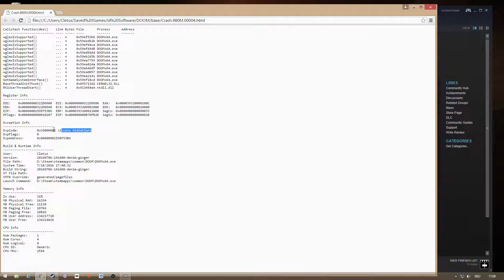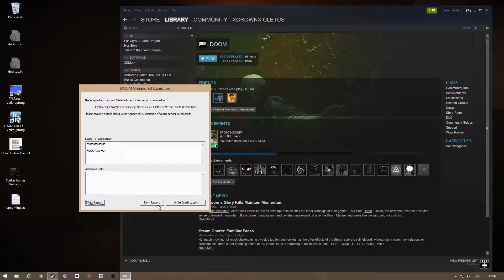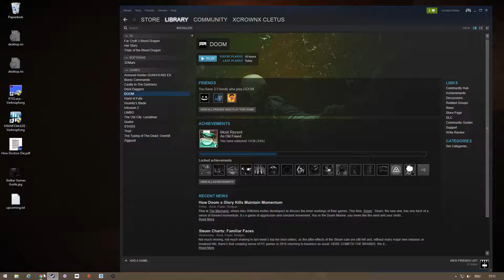DOOM 2016 Lets Play 15 - Jetz wirds richtig hard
Videoqualität ish noni super, muesi no dra schaffe :-)